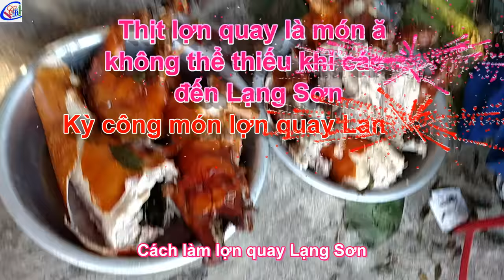Lợn(heo) quay thịt Kỳ công phu lạ How to Roast a Whole Pig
Lợn (Heo) quay chín, chặt từng miếng xếp ra đĩa, hương vị của lá mác mật toả thơm ngát. Nước chấm dùng với món này là trái mác mật, muối, bột ngọt hoặc dùng nước mắm ớt bỏ trái mác mật vào sẽ làm món ăn thêm trọn vẹn.

Lợn (Heo) quay thì khó nơi nào có thể sánh bằng Lạng Sơn. Bởi lẽ, nếu đơn thuần chỉ chọn lấy con heo làm thịt rồi quay với các gia vị khác thì không tạo nên tính độc đáo của món quay này. Cái riêng heo quay là phải chọn con vừa phải, nếu heo sữa thì càng tốt. Còn trong các dịp lễ đông khách, có thể chọn con có trọng lượng khoảng 10 – 35kg để quay. Cái độc đáo của món này làm người ăn một lần rồi “ghiền” chính là hương vị của lá mác mật. Đây là loại cây cho lá và trái rất thơm, hương lạ và thường được dùng trong các món ăn của các dân tộc Nùng, Tày nước ta.

 Nguyên liệu:

 1 con lợn  khoảng 35-40kg.
100gr lá mắc mật
20gr quả móc mật khô
100ml mật ong
300ml giấm
400ml nước
Hành, tỏi, gừng
Mắm, muối, đường, hạt nêm…